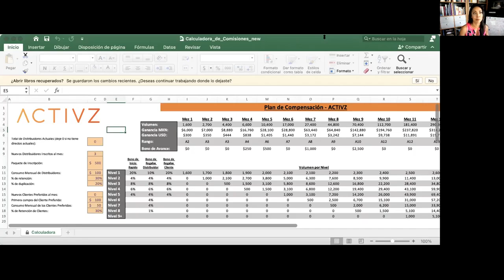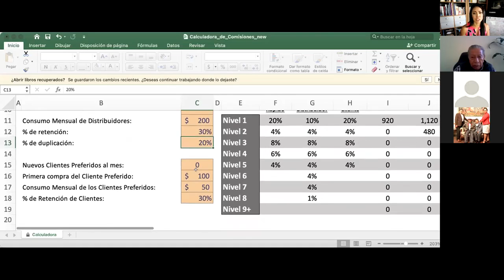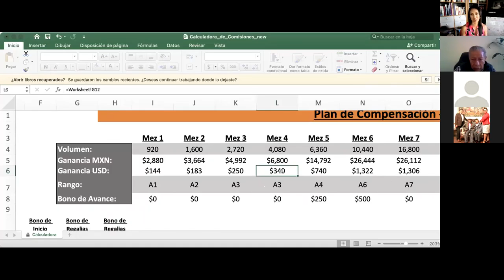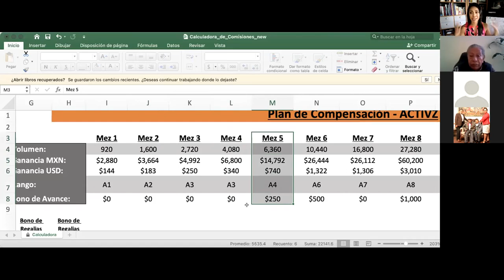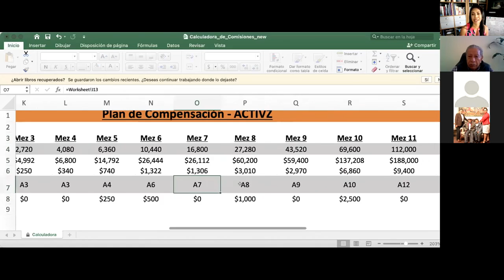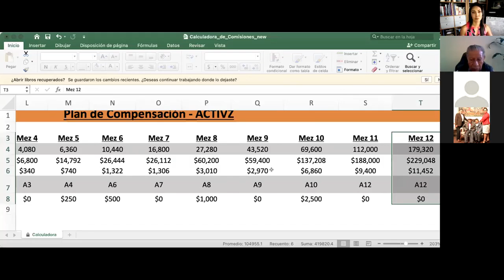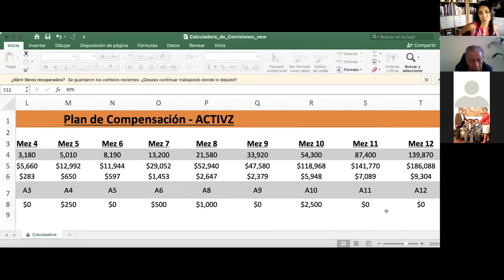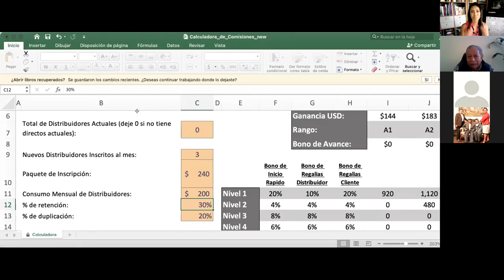¿Cuanto puedo ganar en ACTIVZ? | MLM profesional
La calculadora de comisiones ACTIVZ, te ayudará a saber el paso a paso que tienes que realizar, para en un año alcanzar y aprovechar los diferentes bonos de ACTIVZ.

Si estás pensando en ingresar a ACTIVZ, debes saber cuanto puedes ganar. La calculadora de comisiones ACTIVZ fue creada por nuestro corporativo para asegurar que tengamos todas las herramientas, tanto para prospectar, como para cumplir nuestras metas.

Este es un sistema comprobado, en donde obtenemos ganancias constantes, con un mínimo de tiempo, mientras este este totalmente enfocado.

La calculadora de comisiones ACTIVZ, puede ayudarte además a que tus nuevos socios,sepan por donde comenzar, y que puedan generar ingresos regales y constantes.

Si quieres saber cómo ingresar a ACTIVZ y hacer realidad tus sueños, envíame un mensaje o déjame tu comentario.